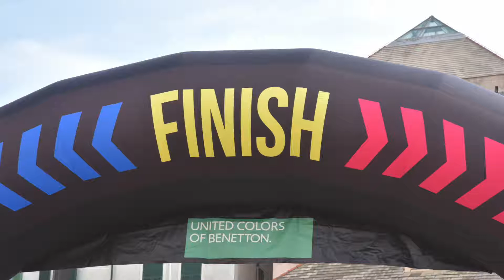THE COLOR RUN "arrivo "- Genova 2016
Finalmente una manifestazione all'insegna del buon umore e del divertimento da condividere con gli amici ! Complici anche la musica e una pioggia di colori che hanno coinvolto tutti i partecipanti di " THE COLOR RUN",in una città caratteristica e affascinante come quella di Genova, con una vista ancora più incantevole e spettacolare dalla sopraelevata!